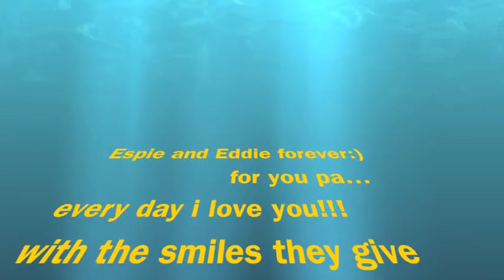eddie espie forever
every day i love you